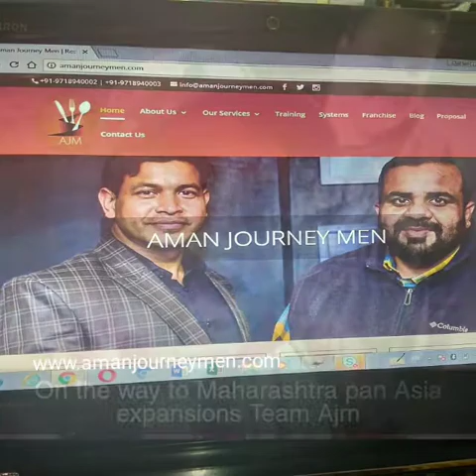Food Brands Developers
Projects done in last 2 years
Cafe
Lounges
Restaurants
Quick service restaurant
Casual dining restaurant